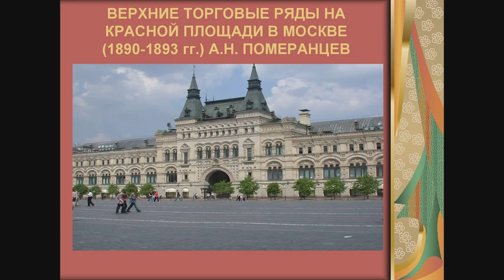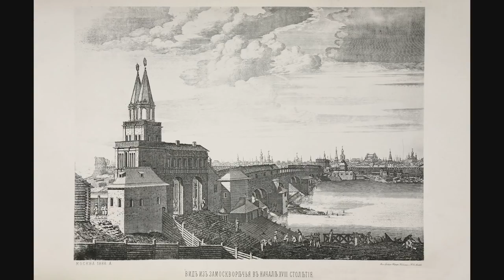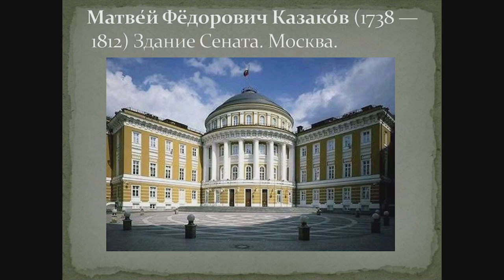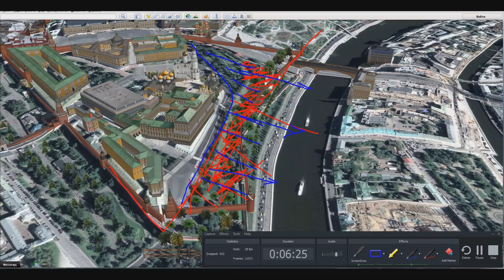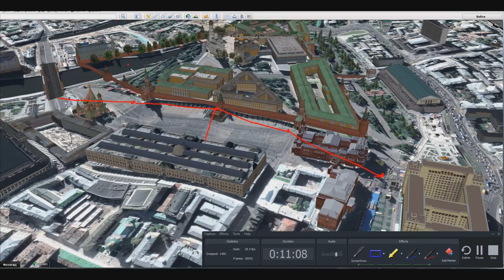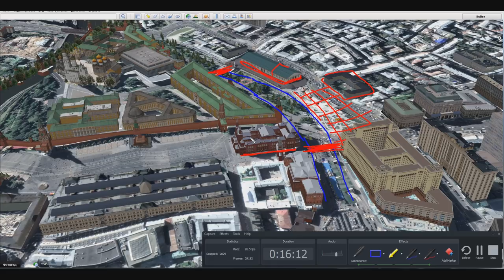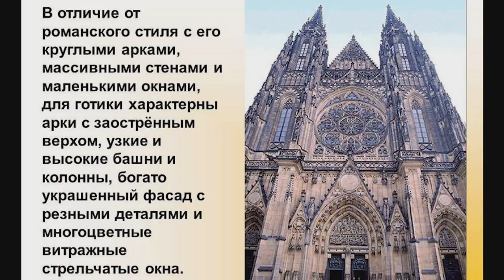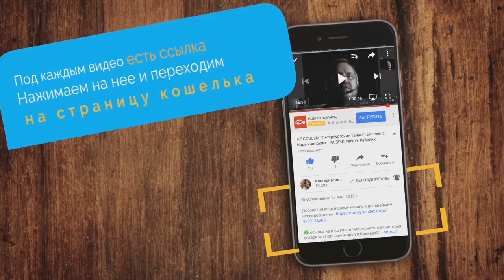НЕВЕРОЯТНО! А Москва то не Настоящая!